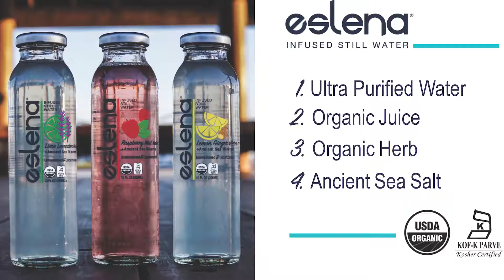New Beverage Showdown 16: Semifinals - Eslena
Esther Turner, the founder and CEO of organic infused still water brand Eslena, competes in the semifinals of New Beverage Showdown 16 at BevNET Live Winter 2018 on Dec. 3 in Santa Monica, Calif.